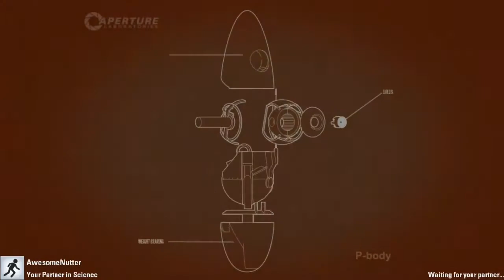Portal 2: Insulting my Intelligence...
The lovely Alexandra joins me for a bit of cube tossing and ball catching - and seem to enjoy belittling my logical deductions.